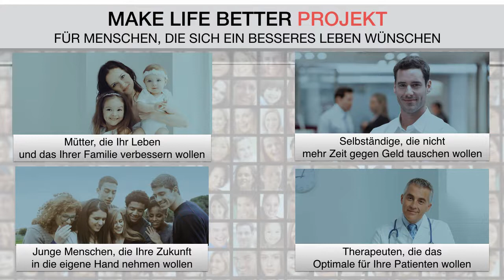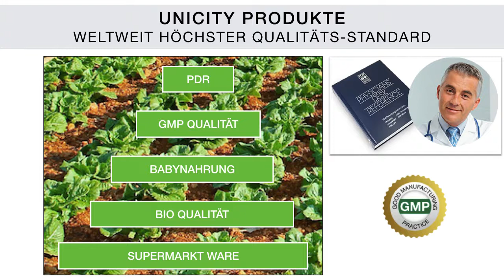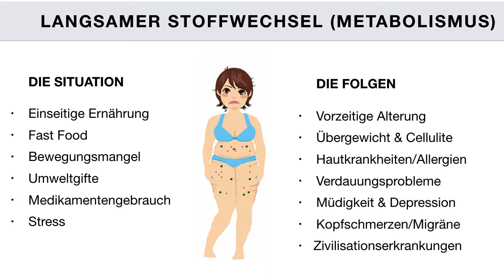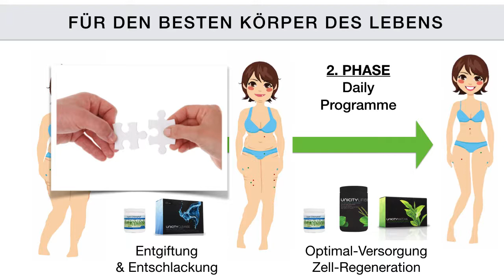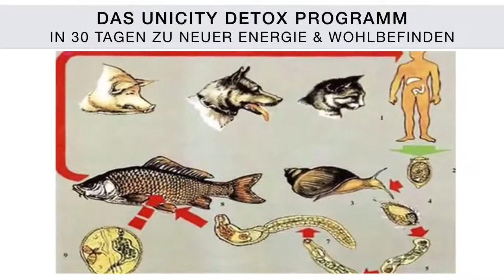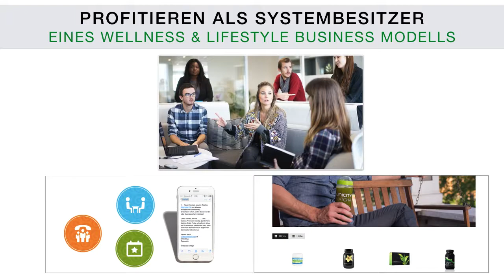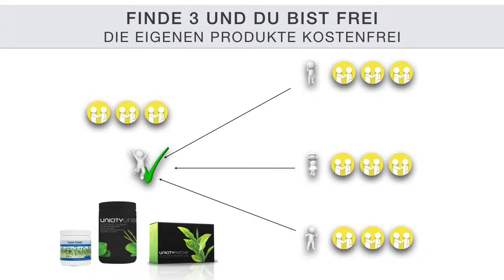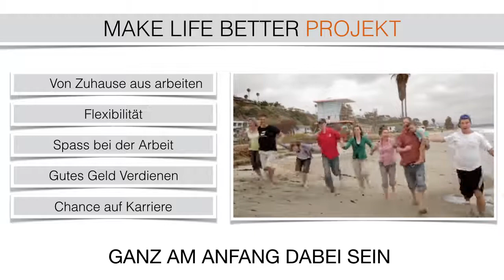Make Life Better Projekt